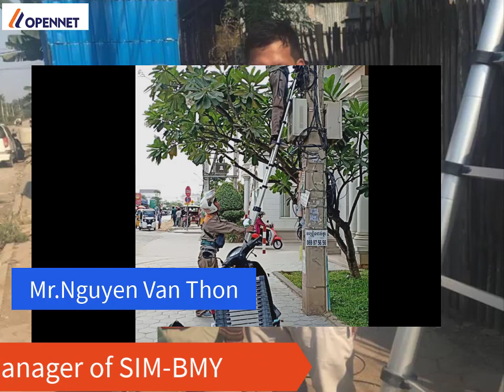SIM-Center (Service Installation And Maintenance)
In the End Year Party of SIM-Center on 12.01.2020 we looking back for one year SIM has done all the activities, not only work but we also have programs for staffs like Team Building share water for staffs Games and other active.